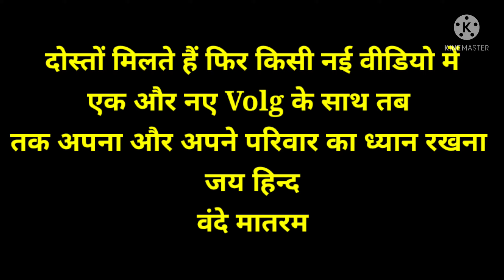new Delhi to Aligarh, स्वागत है आपका हमारे गांव हरदुआगंज , अलीगढ़ में Part-2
नमस्कार Dosto

आपके लिए लाया हूं एक ओर नई ओर ताजा video मैं उमीद करता हूँ कि आपको मेरी video देखकर बहुत ही मजा आएगा  और आपको video में क्या अच्छा लगा comment में जरूर लिखकर बताना ।

background Music

मिलते हैं फिर किसी अगली विडिओ में तब तक के लिए अपना ओर अपने परिवार का ध्यान रखना ।

जय हिंद
वन्दे मातरम